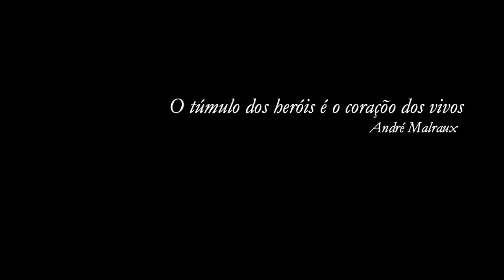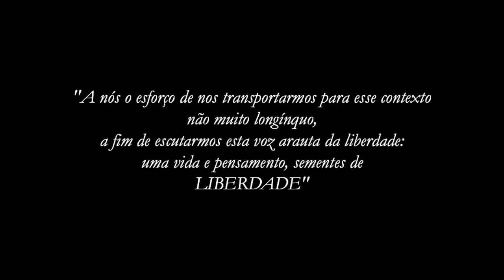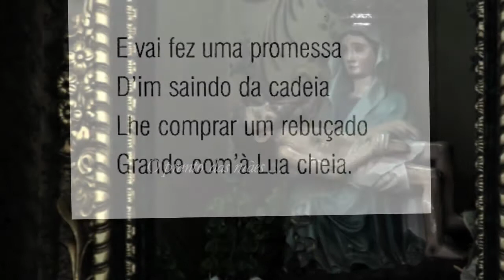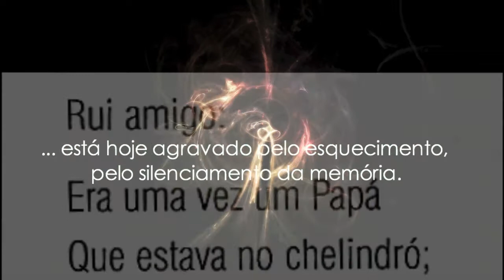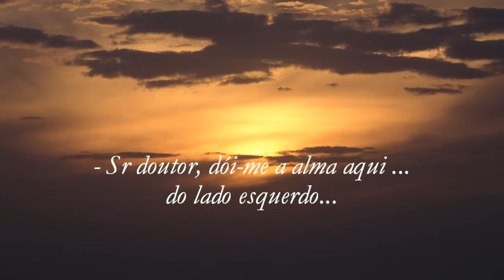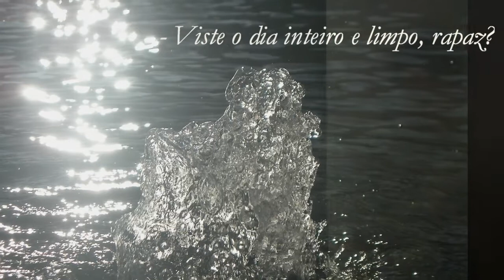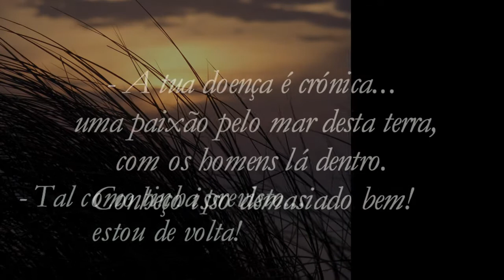mario sacramento4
Apresentação da biografia de Mário Sacramento escrito por Eunice M Vouillot no museu do Neo Realismo em Vila Franca de Xira.